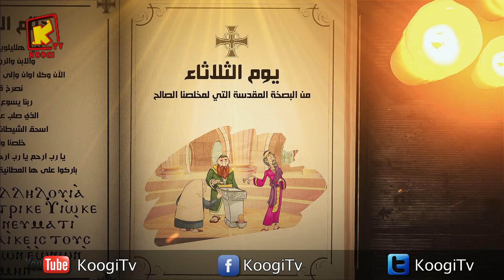koogiTv -سر التناول و بستان جثماني - دلال الطريق - قناة كوجي للأطفال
*  5/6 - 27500 قناة كوجى القبطية الأرثوذكسية للأطفال :  11096 أفقى